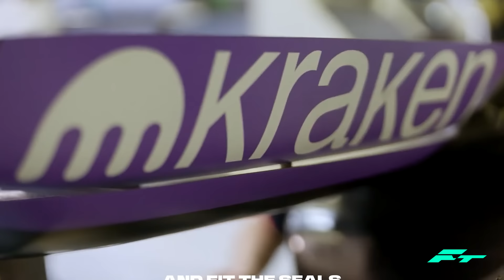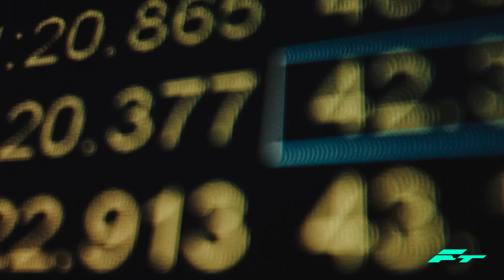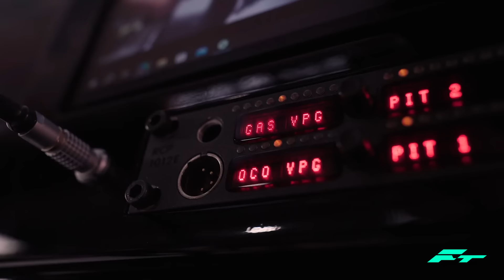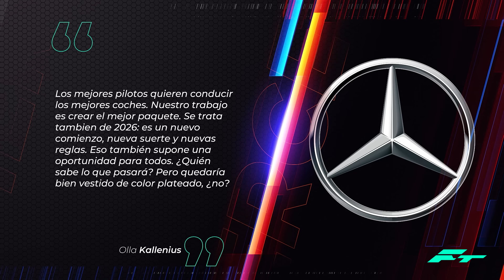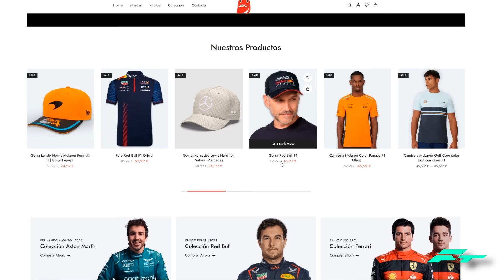¡¡ULTIMA HORA MERCADO de PILOTOS!! ANUNCIOS INMINENTES, ADIOS SARGEANT, TOTO y MAX, BRIATORE - SAINZ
¡¡ULTIMA HORA MERCADO de PILOTOS!! ANUNCIOS INMINENTES, ADIOS SARGEANT, TOTO y MAX, BRIATORE - SAINZ FORMULA 1 F1 2024